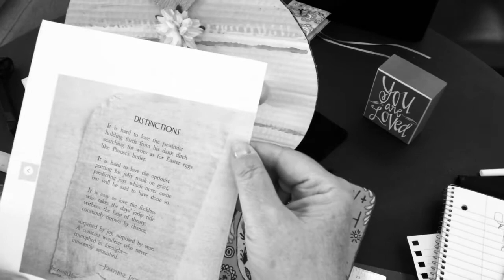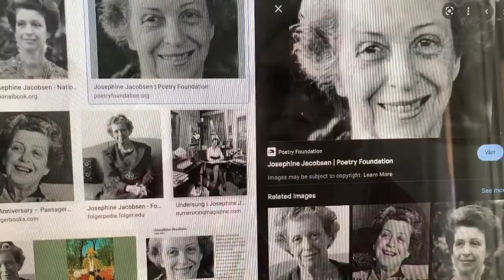Josephine Jacobsen, Poet | Renegade Goddess Oracle Tribute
It's all about the NOW MOMENT with no filters. Another in a series of channeled and curated messages from the Renegade Goddess Oracle -- A reading of the poem 'Distinctions,' by Josephine Jacobsen, Poet Laureate Consultant in Poetry to the Library of Congress in 1971

No refunds

PERSONAL READINGS
45 minutes …….. $88.00 USD

WISH LIST